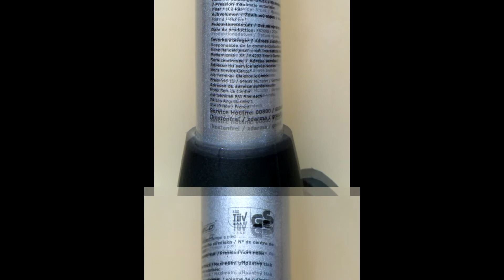Замена в напольном насосе top velo поломанной пластмассовой верхней крышки на крышку из капролона